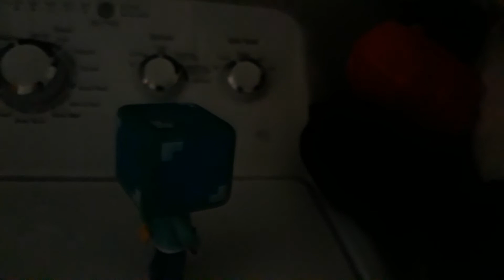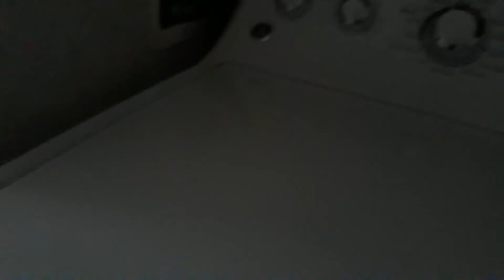Skeppy's World #4 (Part 2 SEASON 2 PREMIERE)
Skeppy and Wolfie get out The Void